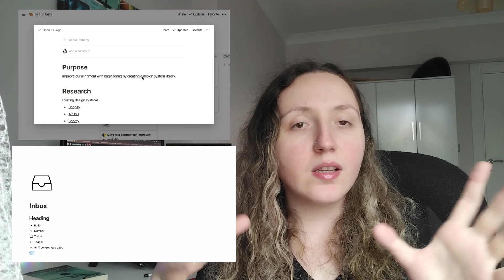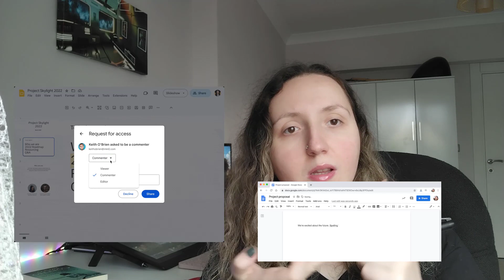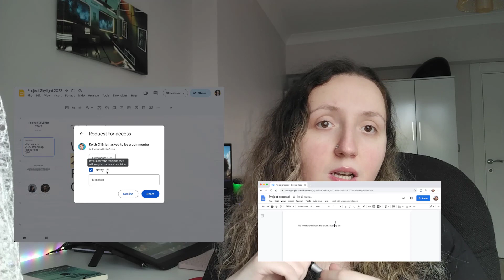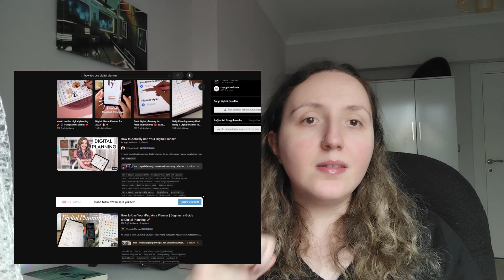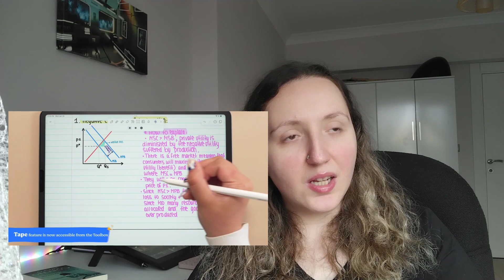Goodnotes6! Not Uygulamaları Öneriyorum!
Herkese selam ;
Not uygulamarı hakkında konuştum. Sizlerle sohbet etmek beni çok mutlu ediyor.
GoodNotes 6: GoodNotes 6, özellikle dijital not alışkanlıkları olanlar için mükemmel bir seçenek. Apple Pencil veya diğer tablet kalemleri ile kullanılabilen bu uygulama, el yazısı notları dijital ortama taşıma konusunda harikalar yaratıyor. Hassas kalemler ve çeşitli araçlar sayesinde notlarınızı düzenlemeniz ve çizimlerinizi geliştirmeniz kolaylaşıyor.

Notability: Notability, bir diğer güçlü not alma uygulamasıdır. El yazısı notlarınızı kaydetmek ve düzenlemek için kullanışlı bir platform sunar. Ses kaydı ve resim ekleme gibi ek özellikler de sunar, bu da onu öğrenciler ve toplantı notları almak isteyenler için cazip kılar.

Proje yönetimi, görev listeleri, notlar, belgeler ve daha fazlasını tek bir yerde birleştirir. Esnek yapısı, kişiselleştirme seçenekleri ve takım çalışması için uygun entegrasyonları ile büyük bir takipçi kitlesi kazanmıştır.

OneNote: OneNote, Microsoft'un dijital not alma uygulamasıdır. Zengin özellikleri ve entegrasyonları ile ön plana çıkar. Karmaşık notlar oluşturmanıza olanak tanırken, aynı zamanda metin, resim, ses ve çizimleri içeren belgelerinizi organize etmek için kullanışlı bir platform sunar.

Bu uygulamalar, farklı ihtiyaçları karşılamak için tasarlanmış olup, kullanıcıların not alma ve bilgi yönetimi konularında daha verimli olmalarına yardımcı olur. Hangi uygulamanın sizin için en uygun olduğunu belirlemek için ihtiyaçlarınızı ve çalışma tarzınızı göz önünde bulundurmalısınız.